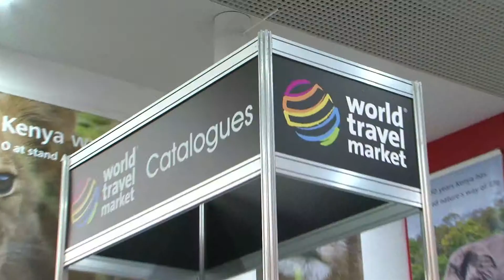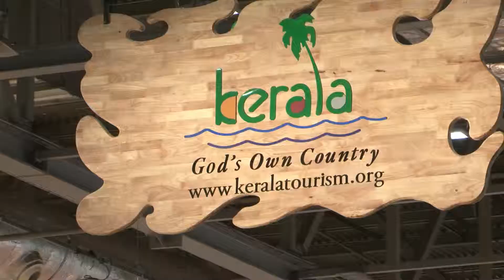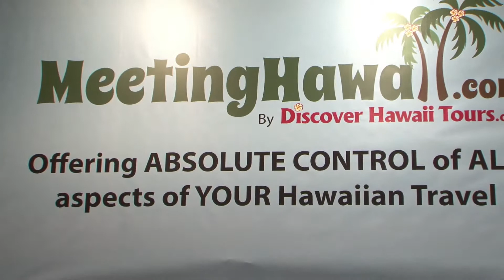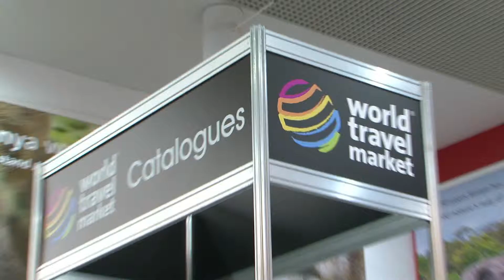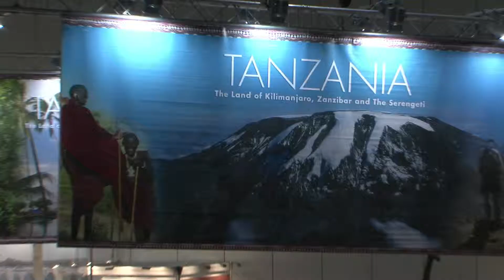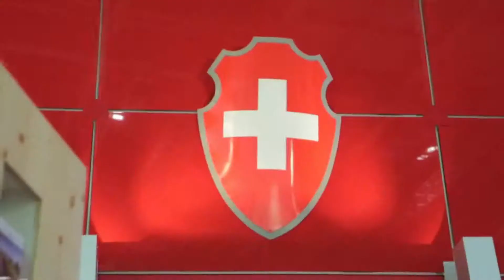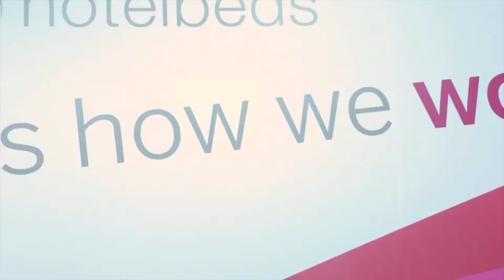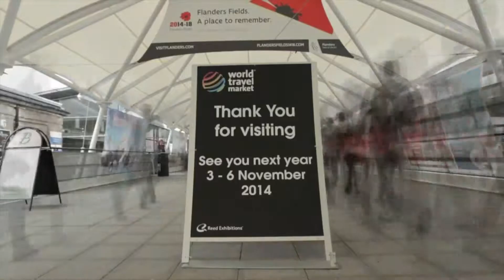EMH Films: GHANA AT WORLD TRAVEL MARKET 2013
The World Travel Market is a global travel event aiming to increase tourism trade deals, international networking with travel professionals, buyers and providing travel business intelligence.

EMH production team were present to film this occasion.